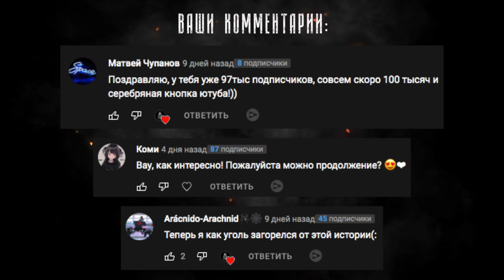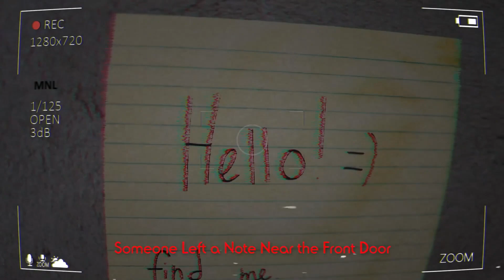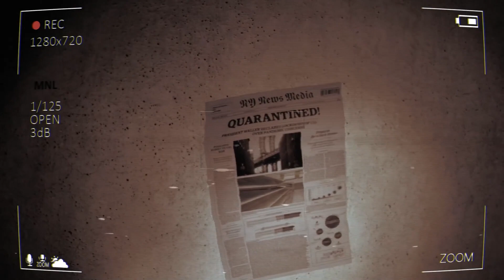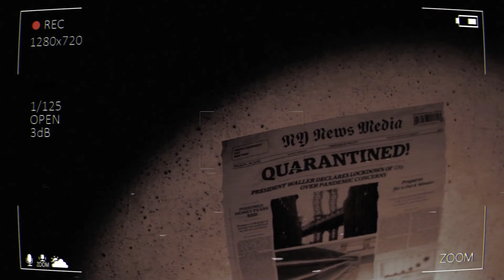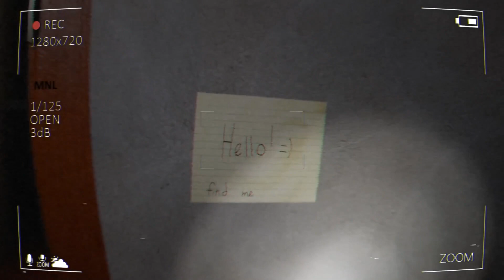Страшная История | Kissy Missy | Poppy Playtime | Часть 2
вторая часть жуткой истории по игре Poppy Playtime Kissy Missy

НА РАЗВИТИЕ КАНАЛА:
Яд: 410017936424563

Популярные плейлисты:
- существа Тревора Хендерсона | Trevor Henderson

Привет, меня зовут Огонёк. Я веду мистический канал на котором вы можете найти реальные жуткие и страшные истории, крипипасты, истории о паранормальном, scp, нечисти и привидениях. Часто разбираю работы Тревора Хендерсона и мистические истории.